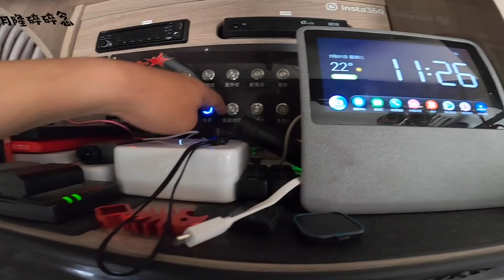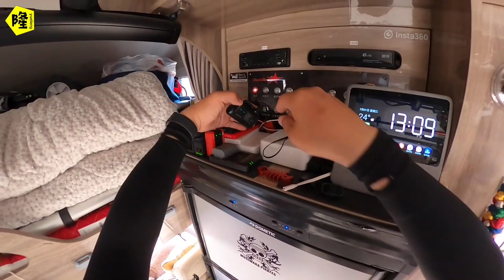房车自驾游捡石头，在这里发现了满地的宝石光，你想知道是哪里么